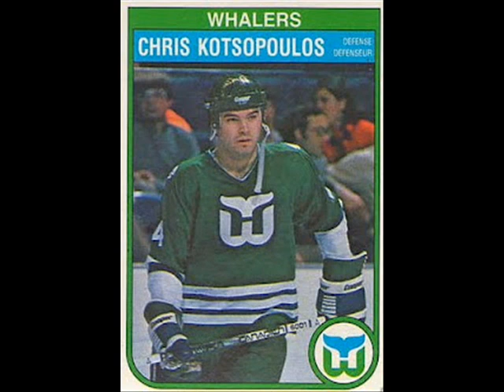NHL Chris Kotsopoulos Interview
Chris is all business about the NHL. He played for the Rangers, the Whalers, and the Maple Leafs. on 6-3-2013 he talked with Orlando on News Talk 1230 wfas am about the state of the New York Rangers Coaching situation